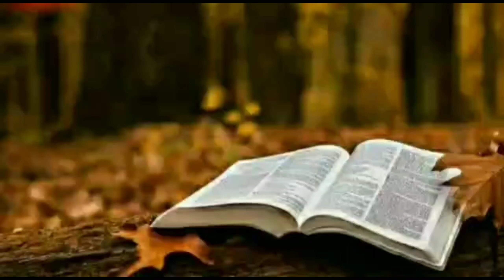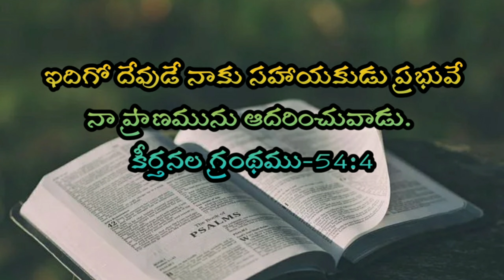Telugu Bible Stories-కంఠతవాక్యము-87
Telugu Bible Stories daily memory word